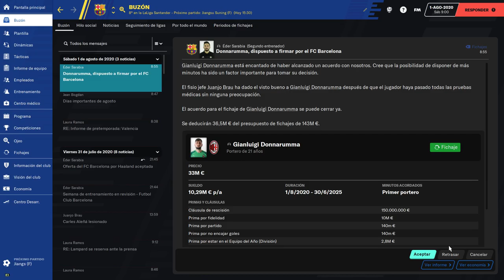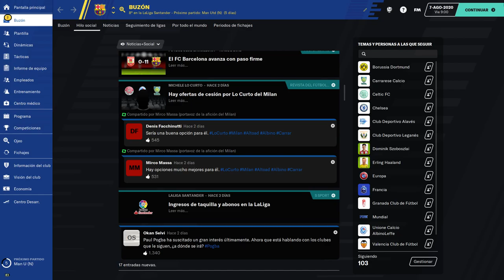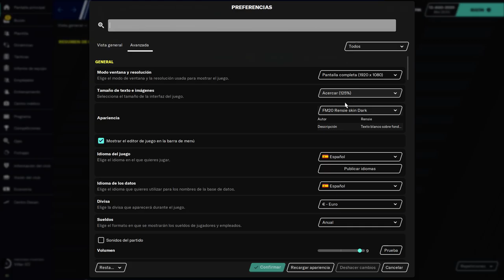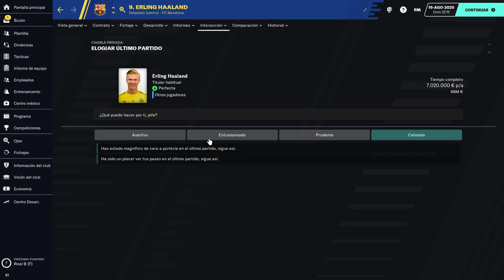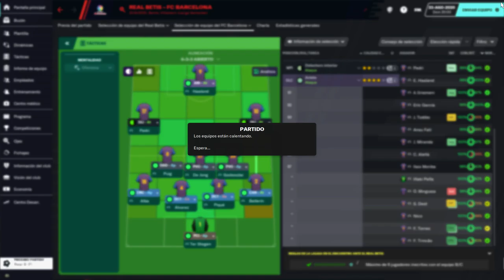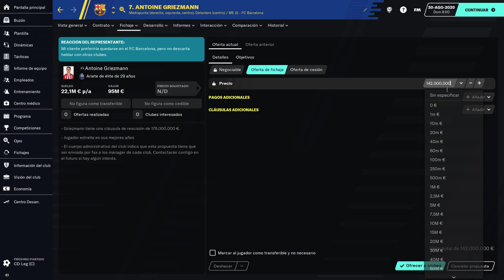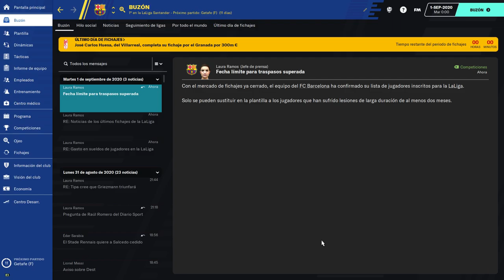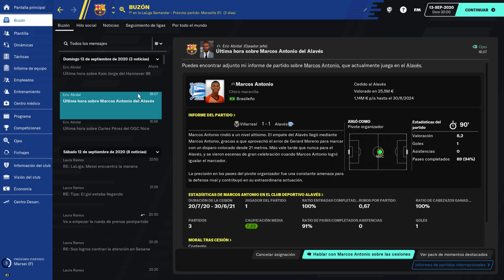11# Football manager 2021